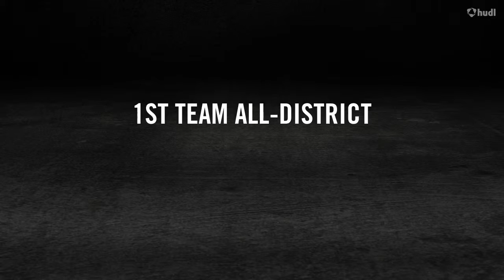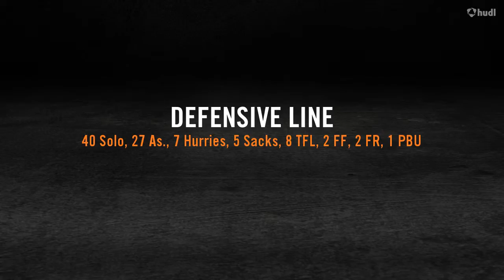Curtis Johnson Senior Football Highlights (OT/DL)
Warren Central High School 2015